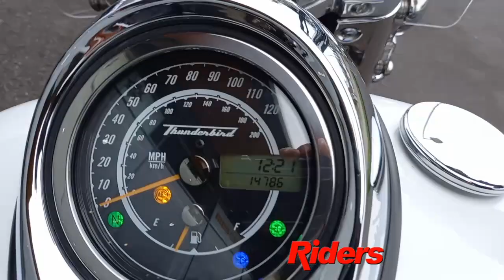Triumph Thunderbird LT (Blue) Walk around with engine running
Bridgwater
Riders House
Wylds Road
Bridgwater
TA6 4DH

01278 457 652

Bristol
519-521 Stockwood Road
Brislington
Bristol
BS4 5LR

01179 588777